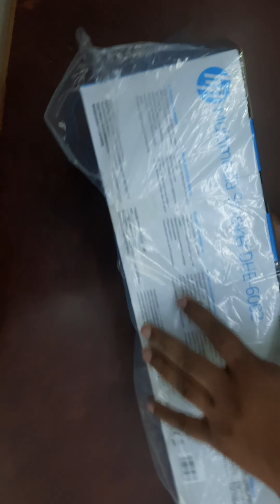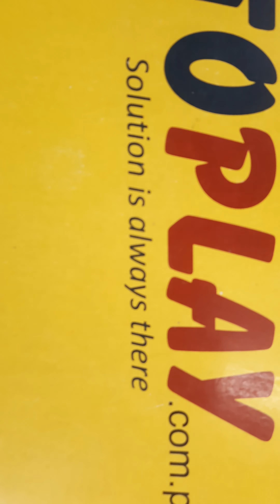HP Multimedia Speaker DHE-6002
HP Multimedia Speaker DHE-6002 | AutoPlay